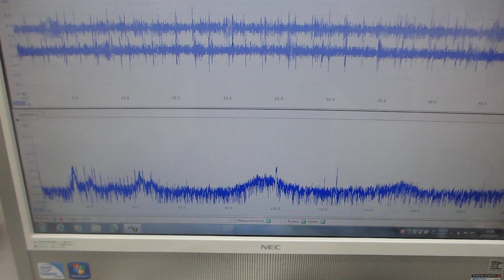超音波プローブによる部品検査技術（超音波システム研究所）